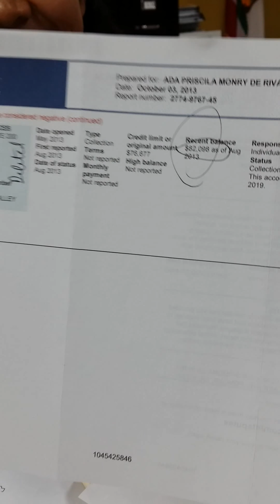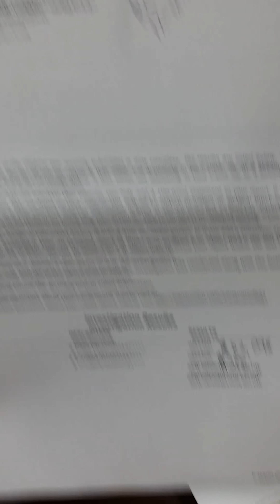Santa Ana, CA Credit Repair Review FTC Solutions